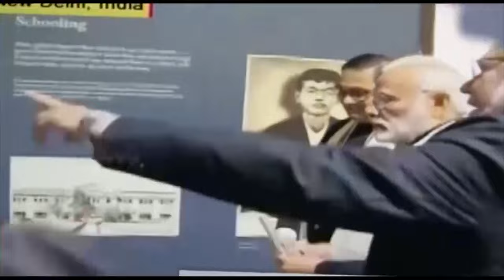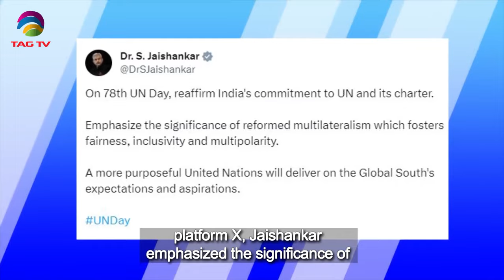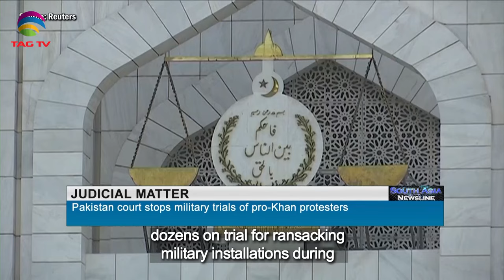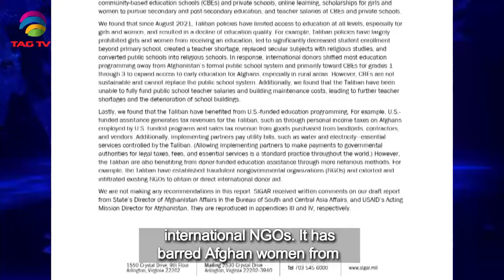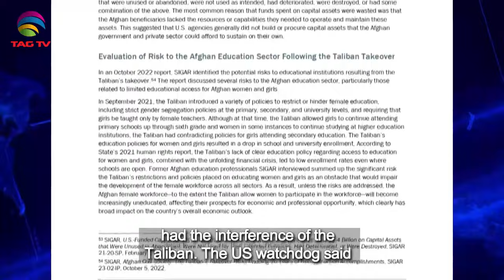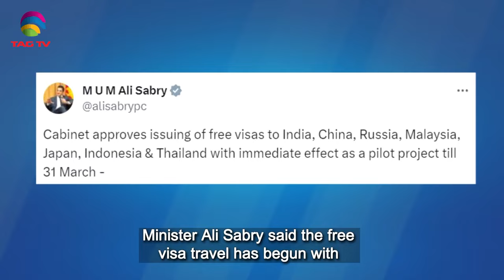South Asian Newsline, October 24 ,2023